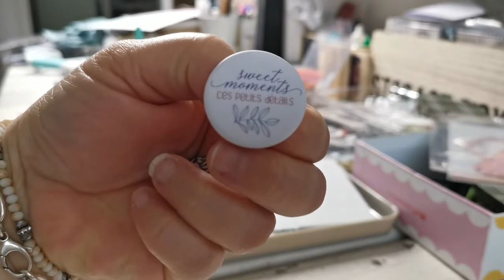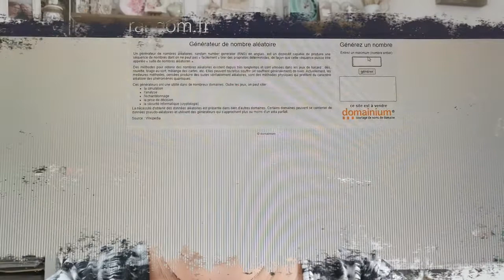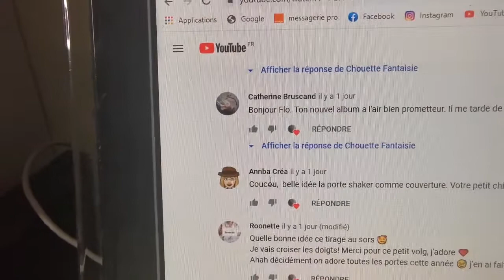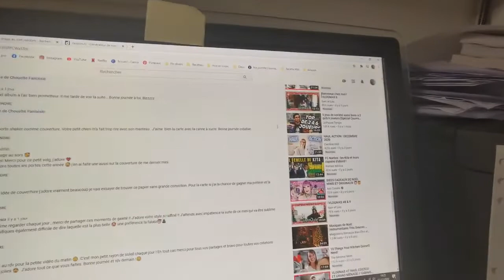Vlogmas 13, résultat concours !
Bienvenue décembre et les VlogMas !
J'espère que vous allez aimer mes vidéos journalières.
🌲🌲🌲 ⬇ pleins d'infos ⬇ 🌲🌲🌲
Des bisous !!!